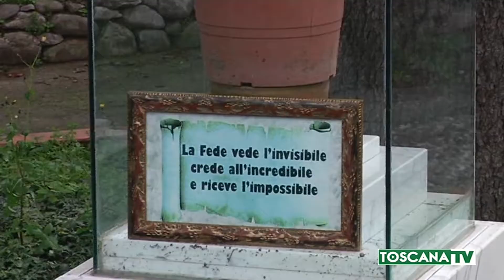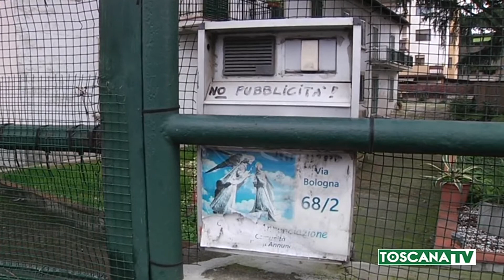2020-02-11 PRATO - RELIGIOSI INDAGATI PER VIOLENZA, ALTRI 3 AVVISI GARANZIA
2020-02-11 PRATO - RELIGIOSI INDAGATI PER VIOLENZA, ALTRI 3 AVVISI GARANZIA